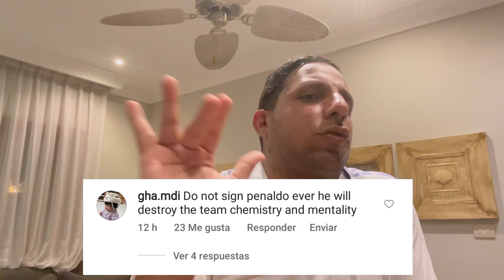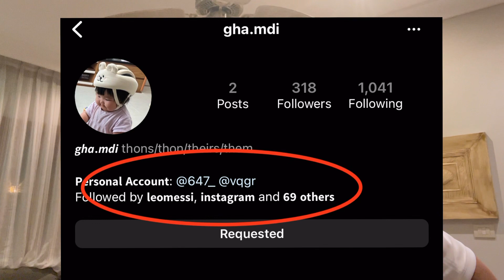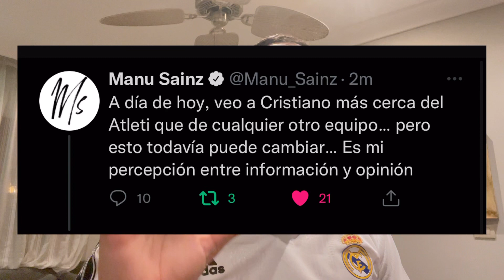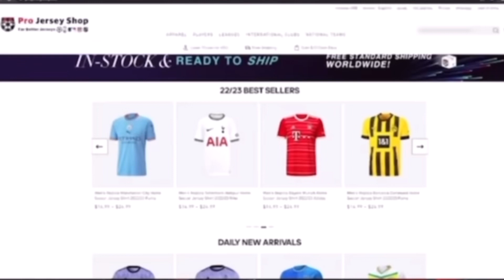🤬 El ENTORNO MESSI NO Quiere que CRISTIANO FICHE por el BAYERN ❌ FANS del ATM pro CR7 😱 El United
Rock Star Family
Oferta del Chelsea por Cristiano
CRISTIANO RONALDO HOY ÚLTIMA HORA PIDE SALIR DEL MANCHESTER UNITED CR7 SE VA DEL MANCHESTER UNITED!
¡CRISTIANO PIDE SALIR del UNITED! | En el MADRID ASEGURAN
CRISTIANO PIDE IRSE del UNITED: los DOS EQUIPOS mejor colocados para poder ficharle | AS
🚨 BOMBAZO MUNDIAL CR7 AL BAYERN MUNICH? EDU AGUIRRE SUELTA LA BOMBA 💣
🔴 ¡BOMBAZO MUNDIAL! ⚽ Cristiano Ronaldo A UN PASO de ir al Bayern Múnich tras SALIDA de Lewandowski
CRISTIANO RONALDO SE VA DEL UNITED / BAYERN MUNICH O CHELSEA CUÁL ES MEJOR OPCIÓN PARA CR7
🚨 ¡ALERTA! CRISTIANO RONALDO al BAYERN MUNICH? LEWANDOWSKI TRAICIONADO con HAALAND igual que CR7
¡RONALDO DECIDIO SALIR DEL MANCHESTER UNITED! ¡Tres grandes clubes están interesados en Cristiano!
cristiano quiere irse del manchester

SI CRISTIANO RONALDO SE VA DEL UNITED COMO LE AFECTA HAALAND y MBAPPÉ que NO LO NECESITA EL MADRID
CRISTIANO RONALDO SE VA DEL MANCHESTER UNITED
CRISTIANO SE VA DEL UNITED
CRISTIANO SE TIENE QUE IR DEL UNITED
RONALDO SE VA DEL MANCHESTER UNITED

CRISTIANO SE VA DE UNITED
Cristiano ronaldo al Arsenal
Cristiano Piers Morgan
Cristiano a Miami
Cristiano Al bayern
Cristiano al Chelsea
Cristiano al PSG
Fabrizio Romano
Erik ten hag al Manchester united

815 goles ⚽️ en Total
117 Goles Internacionales
 12  Goles   ⚽️ en el año 2022
32 Goles ⚽️ en esta temporada 21/22
24 Goles con el Man United
8 Goles con Portugal

CRISTIANO
815 goles cristiano Ronaldo 🤯😱 va por Bican

Diseño web
Crear Página Web en Google
Trading
Forex
Xm Broker
Icloud
Taxi Didi
Taxi uber
Fx Trading
Redbull
Robin Hood
Amazon Stocks
nike adidas
Samsung y Apple
In-drive
Uber Eats
Crear Página Web
Diseño web
Trading
Forex
Xm Broker
Icloud
Taxi Didi
Taxi uber
Fx Trading
Redbull